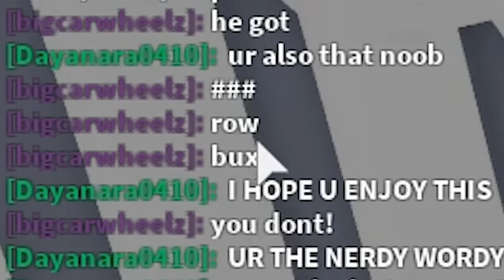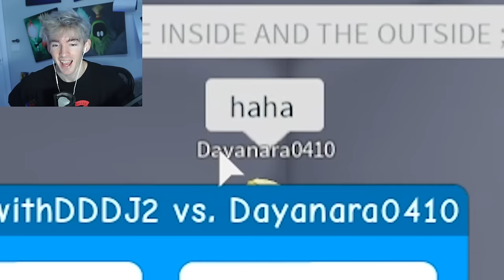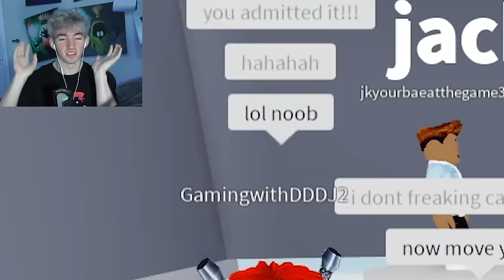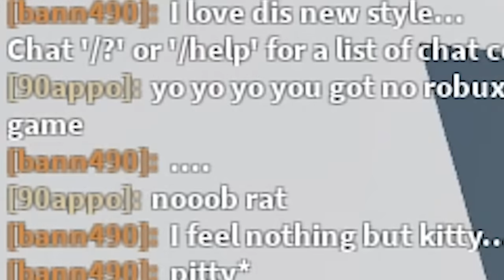Roblox DISS TRACK on me made me WANNA STOP FACECAM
wow guys can't believe he said this to me smh bro he said i have no robux can't believe this